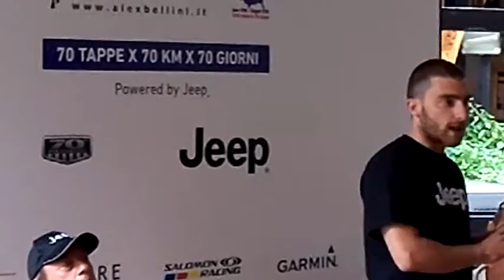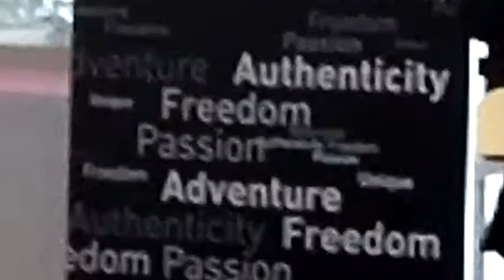Jeep®-People: Alex Bellini's challenging project - Chapter 1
Jeep® and Alex Bellini - Chapter 1. Jeep® is proud to introduce Jeep-People and the challenging project of Alex Bellini, the italian runner that will run across the United States - 5,000 Kilometers in 70 days, with 70 stops every 70 kms. Follow Alex Bellini and the Jeep-People challenge